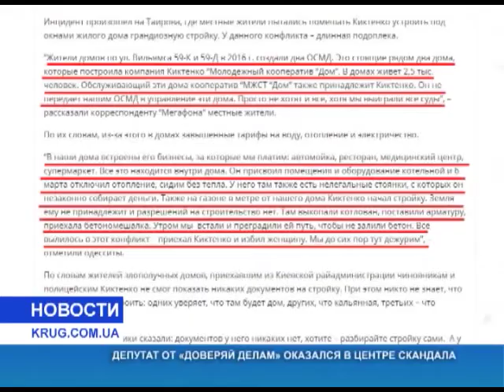Депутат от доверяй делам оказался в центре скандала